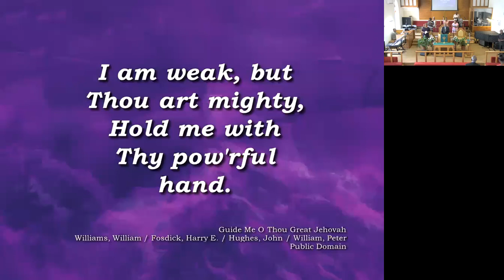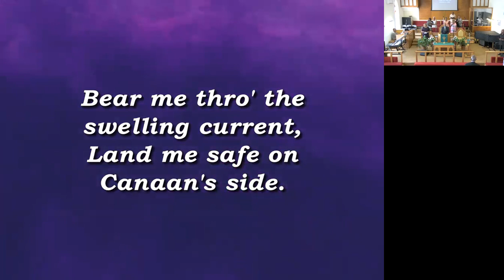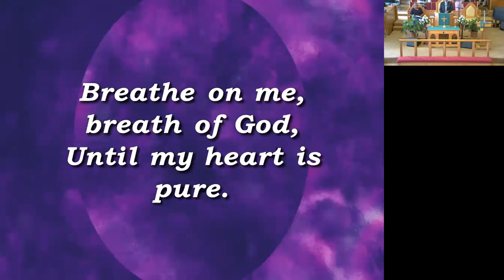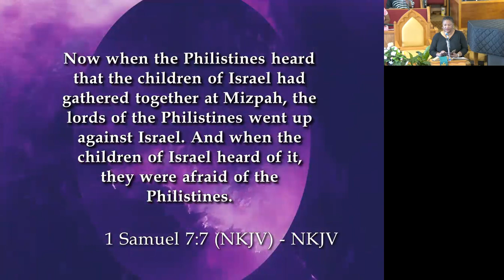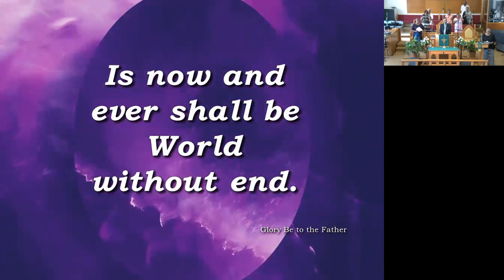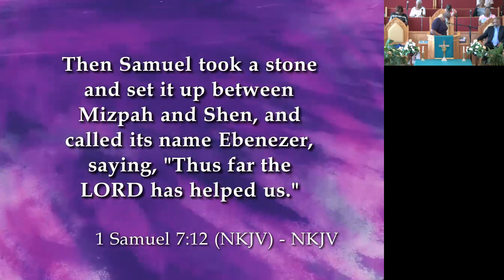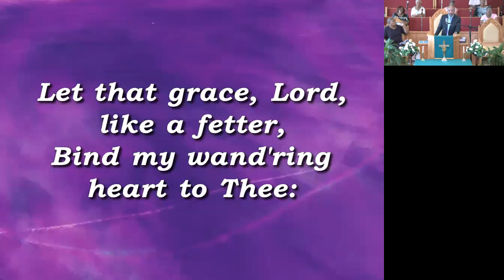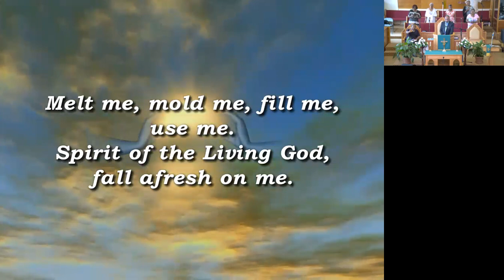Broadcast (3rd) Sunday - 16 July 2023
Worship Leader:  Bro. Gilbert Trott
Preacher:  Rev. Ruth D. VanLowe Smith
Sermon:  "Thus Far; God Ain't Finished With Us Yet"
Supporting Scripture: .1 Samuel 7 : 12